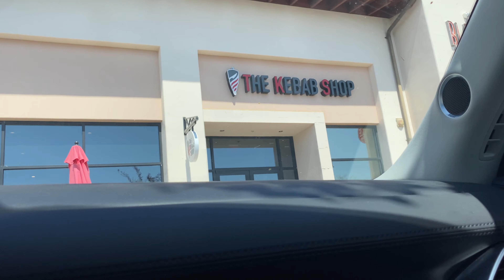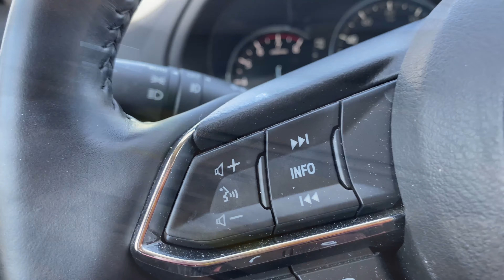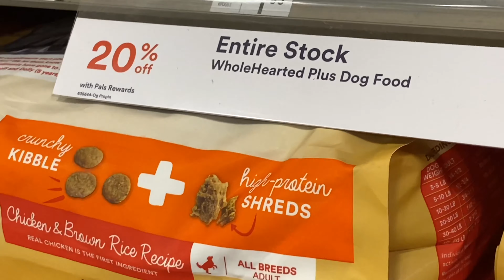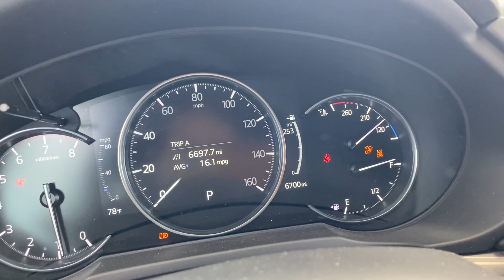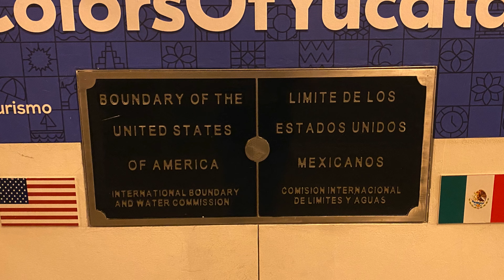🇲🇽 Mexico Vlog: Aesthetic Hotel at Playa del Carmen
🇵🇭 Filipino goes to Mexico for the first time 🇲🇽

Lavoir - Vanessa20